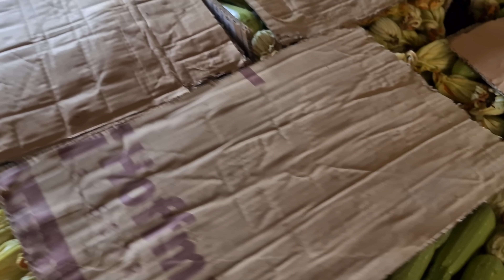فلوغ 👁‍🗨 هل مرض الجدري مفيد للطفل؟! 🙄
شوق الخضار والفواكه بالجملة - طرابلس - جانب نهر ابو علي
معجنات الحداد - طرابلس القبة - مقابل مستشفى طرابلس الحكومي
لبنان
طرابلس لبنان
شمال لبنان
قناة ليلى جواد
تسوق في لبنان
أسعار السلع في لبنان
الاسواق الاستهلاكية
السوق اللبناني
فلوغ ليلى جواد 2023